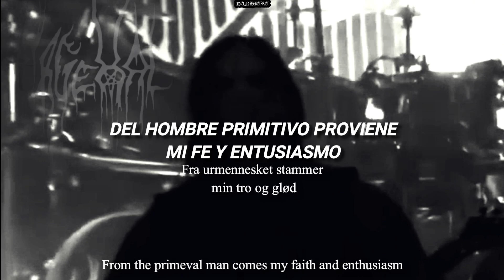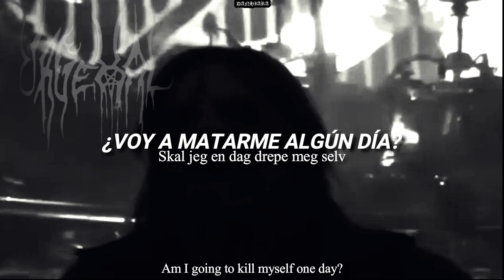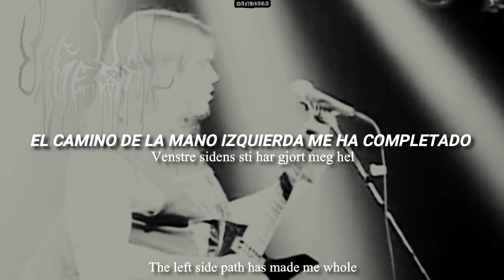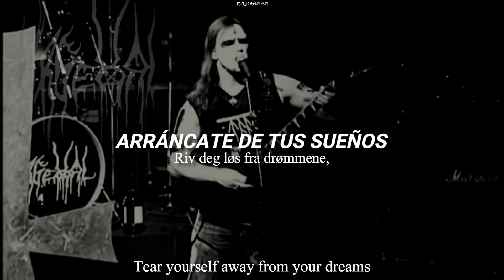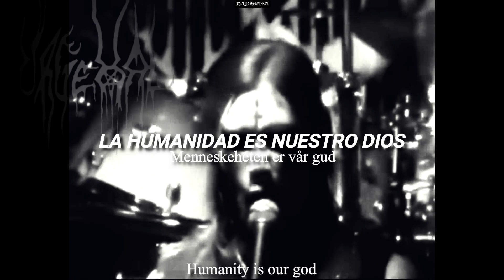「 urgehal ; antireligiøs 」 │ (esp. + lyrics + eng).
urgehal ; antireligiøs

⛧ álbum: Goatcraft Torment.

⛧ año: 2006.

⛧ país: noruega.

⛧ miembros:

- Trondr Nefas (Trond Bråthen) ; vocales, guitarra líder, composición musical, letra
- Enzifer (Thomas Søberg) ; guitarra rítmica
- uruz (Jarle Byberg) ; batería
- sregroth (Tomas Torgersbråten) ; bajo

metal subtitulado
metal subtitulado al español
metal sub esp letra
black raw war metal dsbm subtitulado lyrics sub español
urgehal arma christi blood hunt the night armageddon comes embraced by cold the eternal eclipse conjuring the hordes of blasphemy maatte blodet flomme evocation of the satanic ascendancy dethronation of god massive terrestrial strike the sodomizer the saturnine denomination supreme evil image of the horned king tellus dod apocalyptic destruction flames of black candles atomkinder nocturnal revelation through the grace of hell nyx ripping corpse bleed suffer die 666 raise the symbols of satan invasion mirror satan satanic deathlust dead cold december død, død og atter død supreme blasphemy mankind murder demonrape goatcraft torment risus sardonius antireligios Dødsmarsj til helvete satanic black metal in hell nefastus nex necis gathered under the horns selvmordssalme sentiment of chaos Et steg nærmere Lucifer carpathian forest